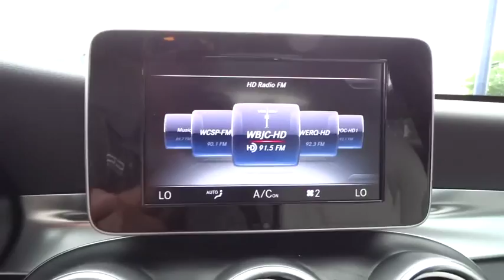2015 Mercedes-Benz C-Class Owings Mills, Randallstown, Woodstock, Westminster, New Windsor, MD 12115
2015 Mercedes-Benz C-Class
Mercedes Benz of Owings Mills: Owings Mills, Maryland near Randallstown, Woodstock, Westminster, New Windsor, MD

Mercedes Benz of Owings Mills
9727 Reisterstown Rd

31 MPG Highway, Introducing the redesigned 2015 Mercedes-Benz C-Class. It's sleeker than ever, yet more elegant. More substantial in size, space and safety, yet lighter and more nimble. From the Star in its grille to the sculpture of its taillamps, it's a shape that says there's a new benchmark for luxury sport sedans. A new 241hp turbo-4 in the C300 boosts power and torque by 20%. And the new 329hp biturbo V-6 in the C400 outruns many V-8s. And yet both offer higher mpg and lower emissions, thanks to advances like high-pressure Direct Injection, rapid-multispark ignition, and ultralow friction. Included on both the C300 and C400 Sedans, 4MATIC all-wheel drive continually sends the engine´s torque to the wheels that can put it to the best use. With the touch of one button, the new AGILITY SELECT lets you dial in numerous facets of the car's driving character to your liking. ECO, Comfort, Sport and Sport+ modes vary the shift points, throttle mapping, steering feel and ECO Start/Stop system. Atop the central dash, a 7 freestanding screen vividly presents audio, optional navigation and other features while keeping a sleek dash profile. The COMAND system's 8.4 high-resolution color screen displays 3D maps with building profiles and Points of Interest stored on its 80GB hard drive. Germany's Burmester has developed a surround-sound system that's specifically tailored to the C-Class with 13 high-quality speakers and a 590-watt 9-channel digital amplifier. The new C-Class can literally look ahead, and 360 degrees around, to spot hazards in your path. A team of standard and optional systems can alert the driver, assist in braking, and even respond autonomously to help avoid collisions with other vehicles and pedestrians. PURCHASING YOUR NEW Mercedes-Benz - For many people purchasing a vehicle through the Internet is a new experience. Our hope is that you will find this purchase to be your most enjoyable automotive transaction ever. Picture may not represent actual vehicle. Your only additional costs are sales tax, processing fee ($299), dealer installed accessories and MVA tag and title fees for the state in which the vehicle will be registered. See dealer for in-stock inventory and actual selling price.